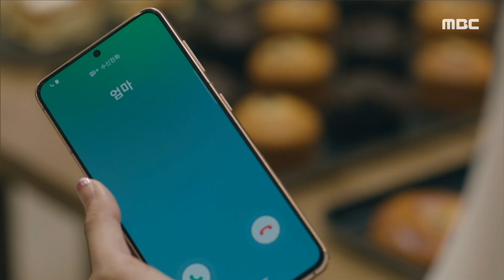[두 번째 남편] 깐풍기의 정체를 알게 된 김성희 “걔가 글쎄 깐풍기란다”, MBC 210928 방송